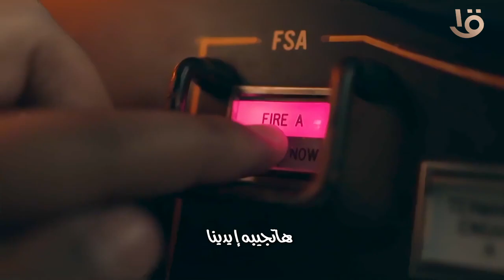أغنية فداكي يا مصر ..إهداء من وزارة الداخلية إلى قواتنا المسلحة الباسلة بمناسبة إحتفالات6أكتوبر